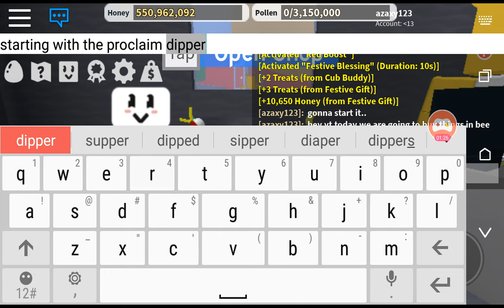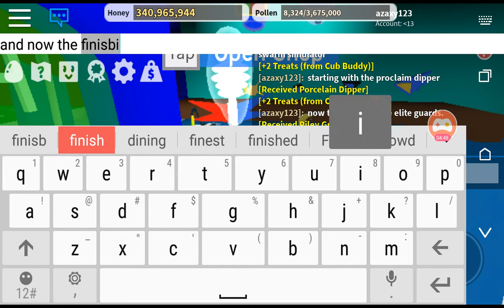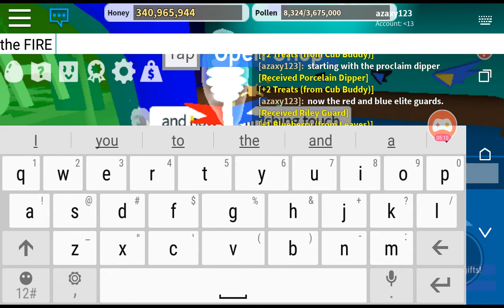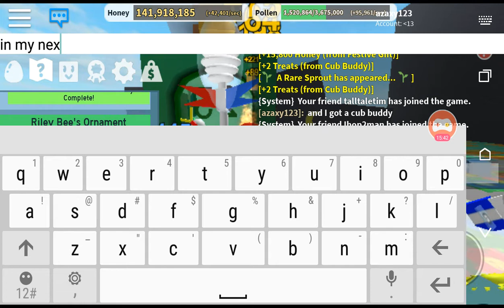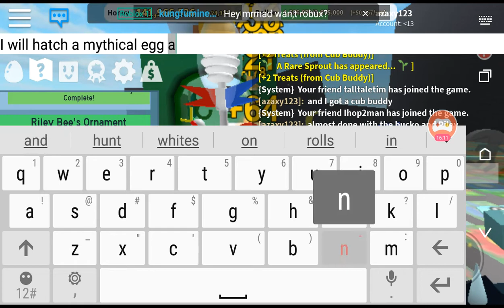Buying stuff in bee swarm simulator